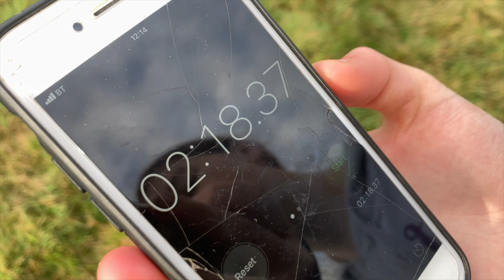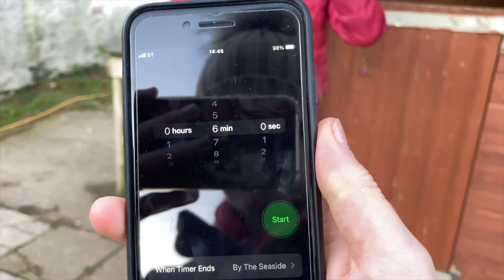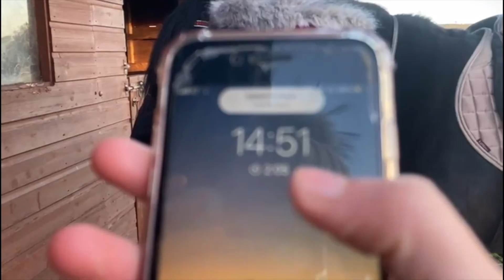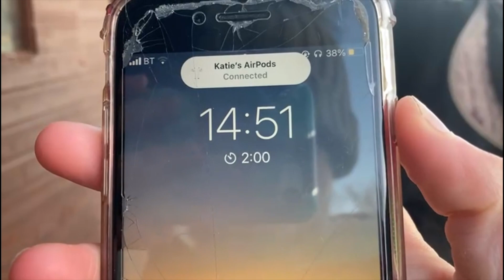SLEEPING OVERNIGHT IN A HORSE STABLE + RIDING DARES|TheFellPony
I Hope you enjoy my videos. I make videos with my pony Clyde such as vlogs, riding, show videos and other fun things!

Clyde is a 13.3hh Fell pony and our main disciplines are Working Hunter and Showing. We hope you can learn a little about these disciplines while following our journey and show vlogs :)

Instagram~ @thefellpony @katietrotterxx @whytokeepgoing
Facebook~ Katie Equestrian